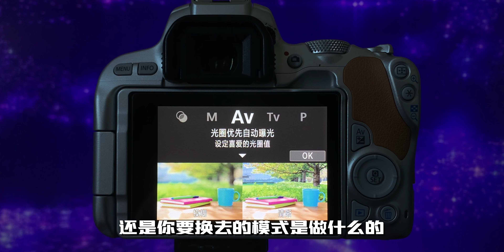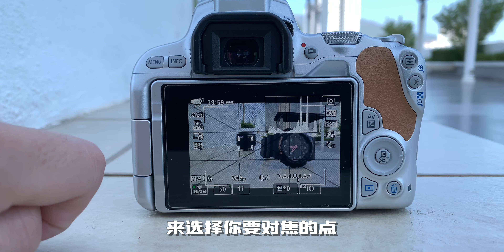Canon 200D (SL2) in 2021 | Still worth Still Worth The Buy in 2021? | 2021 年还值得购买Canon 200D (SL2)吗？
今天我们来聊聊相机
2021年了，Canon 200D(SL2)还值得购买吗？
今天让我们来聊聊5个我还使用Canon 200D(SL2)的原因

0:00 开场
1:24 易于使用
1:53 自动对焦
2:27 屏幕
2:55 外接麦克风
3:17 镜头群
3:53 总结

大家好，我是安东尼，一个喜欢摄影和记录生活的Youtuber！
按链接！
goo.gl/89UdEm